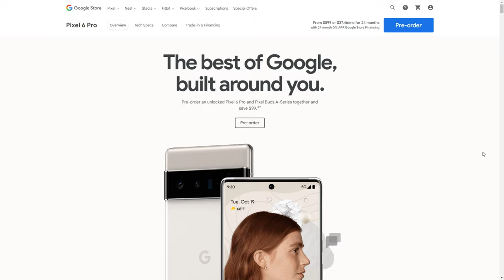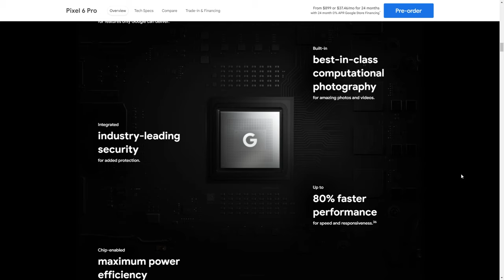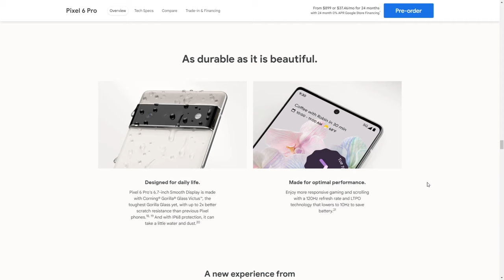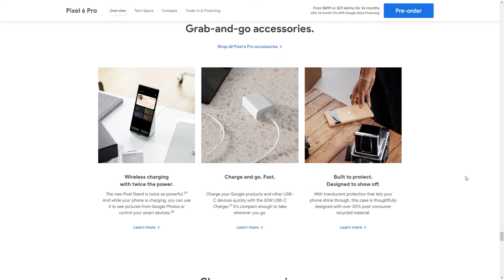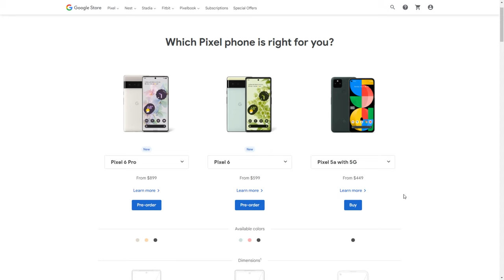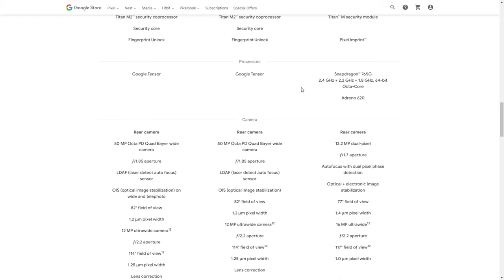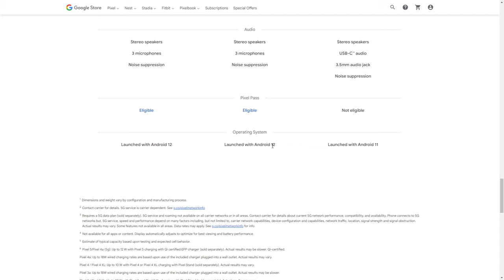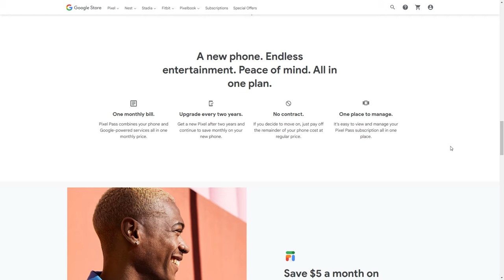Google Pixel 6 Pro FINALLY Wins Over iPhone 13 Pro Max Users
Pixel Day Is FINALLY HERE!!!  Google did not disappoint in the keynote.  They made all iPhone users question their decisions in life.  We're FINALLY getting the premium Pixel phone that we've always wanted, except at a lower than anticipated price.  This video has all you need to know about the NEW Pixel lineup.

Products:
Google Pixel 6:

PC:
HP Omen PC:

Set-
ErgotronHome Workspace Wall Mounted, Standing Desk:

Lighting-
GVM RGB LED Video Light with APP Control,
Video Lighting Kit for YouTube Studio:
Philips Hue White A19 4-Pack 60W:
RALENO LED Video Soft Light Panel with LCD Display:

Canon 90D:
Albott 70" Travel Portable DSLR Camera Tripod Monopod Flexible Head for Canon Nikon with Carry Bag:

Audio-
Blue YetiCaster:
Blue Yeti USB Mic for Recording & Streaming on PC and Mac:
Mic Cover Foam Microphone Windscreen for Blue Yeti:

Music/SFX I use - AMAZING for YouTubers

FREE 30 DAY PRIME TRIAL:

Support me and my channel by using the links provided.